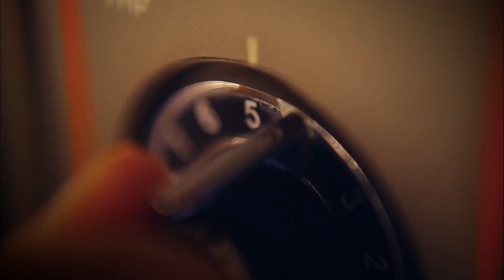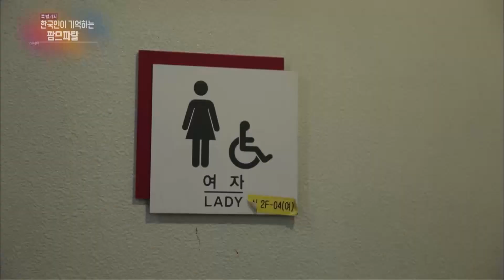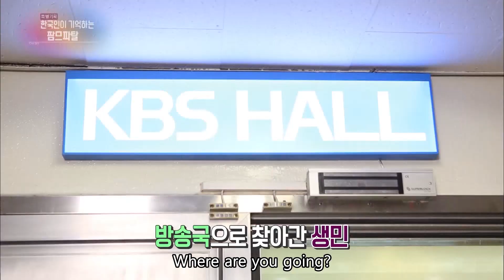The Most Remembered Femme Fatal Characters ranking 30-15 [Entertainment Weekly / 2016.10.17]